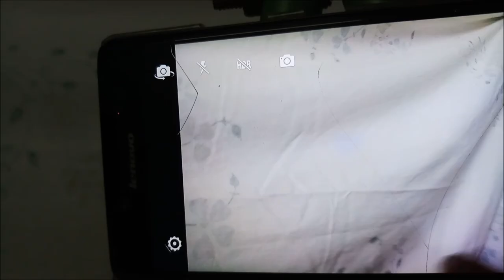DIY Tripod | How to Make Modern Smartphone and Camera Tripod by Antenna in 2019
DIY Tripod without spending a CENT by using an ANTENNA with a few easy step by step process.In this video you can see How to Make a Tripod with Antenna.

Yes, that is true.I use all the part of a Television Antenna and made this Cost Efficient Smart Phone Tripod.